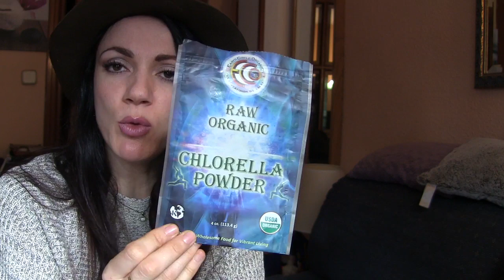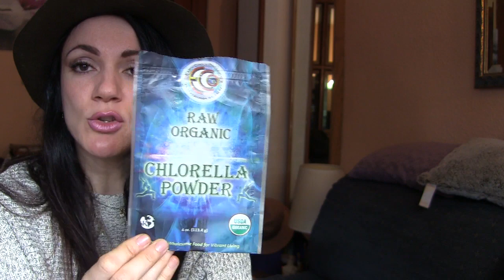Terminados (iherb y otros) Feb 2017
Chlorella

-Mascara de ojos

ABREME